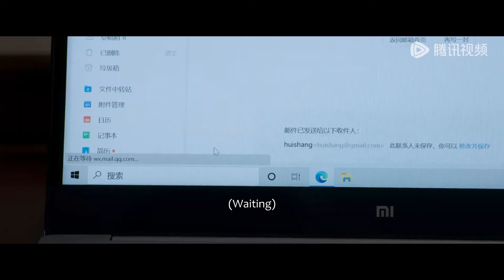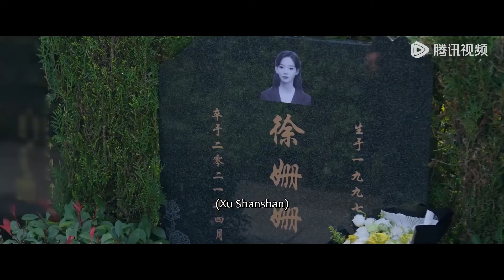⭐灰姑娘和前任約會，霸總氣壞了衝到現場故意和她親密宣誓主權，前任都看呆了！【舍不得星星 You Are My Lover Friend】